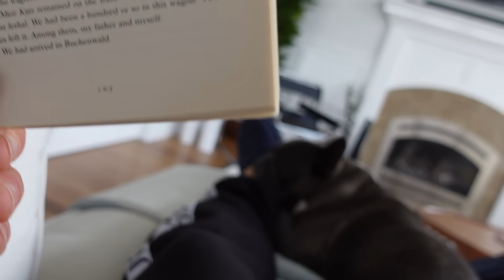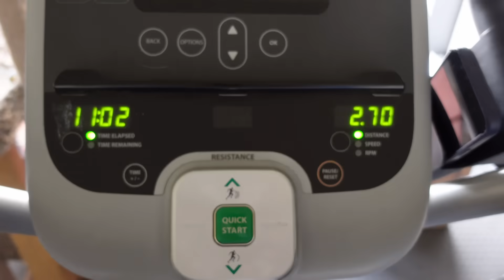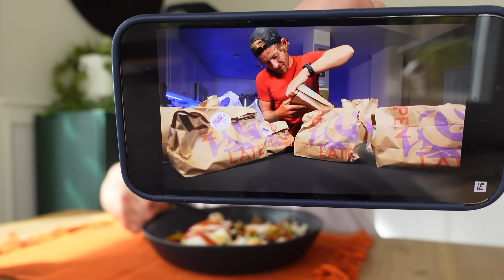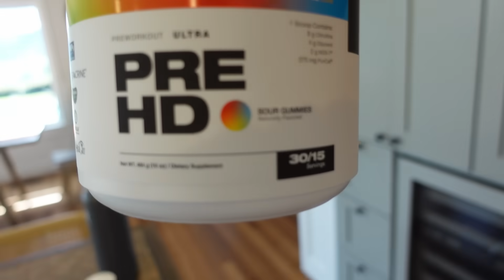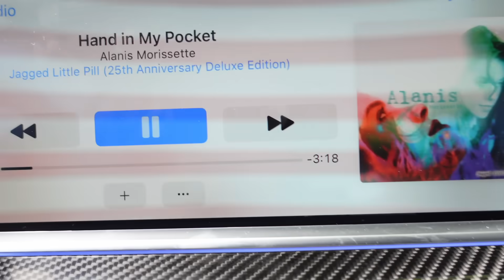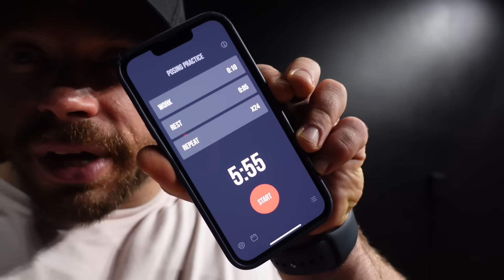Olympia VLOG #1 | 4.5 Weeks Out | A Day in The Life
Supps made with integrity ⬇️
@hd.muscle- Code SHIER10
Best fits in bodybuilding ⬇️
@tbjpclothing- Code SHIER10